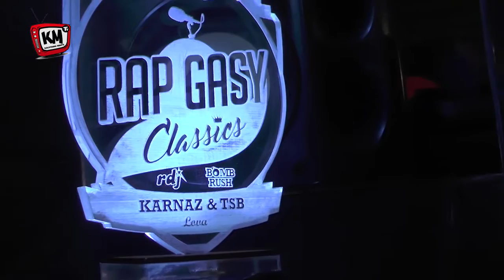K.M Tv #01 - Interview Dj Mister T. (Official video - Kolotsaina Mainty 2017)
Le End of the Weak revient pour une deuxième saison en Avril donc soyez prêt pour le concours de freestyle rap international. K.M Tv est l'émission qu'il faut suivre pour être au courant des derniers news autour du label KolotsainaMainty à Madagascar. Notre premier invité est le Dj officiel du Eow et aussi fondateur du groupe Karnaz et le premier Dj malagasy spécial Hiphop officiel depuis 1994.